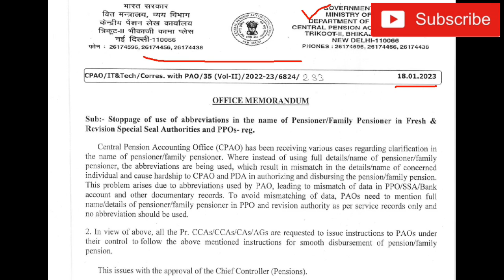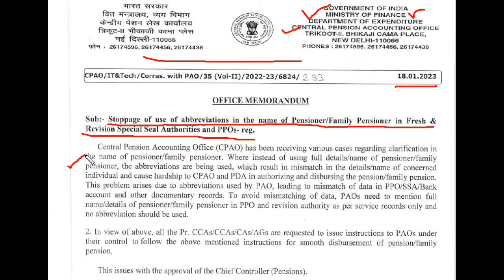Great news frm Finance Ministry, क्या ये SMS मिला?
Great news from Finance Ministry, क्या ये SMS मिला?
PMR को OROP, DSC का OROP का Arrear Calculation, दिल्ली में जवानों का विरोध प्रदर्शन orop orop2 dabanking पेंशनर्स को खुशखबरी, क्या Arrear लटक जाएगा? आपका भी पेंशन हो सकता है बंद
news, OROP Arrear को पैसे मिल गए, पूरा भूगतान बोहोत जल्द
क्या OROP2 को रद्द कर दिया सरकार ने? OROP वाला PPO आपको मिल गया?
में Sep से Sub तक किस किस को बढोतरी, अब कैसे ज्यादा मिलने वाला है
सेना में बड़े बदलाव की सुगबुगाहट, किसको मिलता है मसाला खरीदने का पैसा

Who are the beneficiaries of One Rank, One Pension scheme which was seen in news recently?

sparsh defence pension login kaise

What is the latest position of one rank one pension?

pension कब लागू होंगी? किन्हे नही मिलेगी? PCDA issued Circular

आज से शुरू OROP-2 एरियर PCDA की सौगात OROP-2 PENSION REVISION NEWS

केंद्र सरकार ने भेजी पेंशन रिवीजन लिस्ट, PCDA ने किया अपना काम, orop latest news

OROP2 एरियर 3 गुना | कही खुशी कहीं गम -कोर्ट ने सुनाया फैसला | OROP एरियर लाखों मे -AUGUST में लागू

लो जी! आ गई पैंशन रिवीजन टेबल,pension revision published now for all pensioners and family pensioner

पेंशन रिवीजन पर PCDA का तिजि फरमान, देंखें अपनी अपनी पेंशन बढौतरी, orop latest news

बड़ी खबर, OROP-2 PENSION REVISION NEWS

OROP-2 पेन्शन कब लागू होगा? किसको मिलेगी और किन्हे नही मिलेगी PCDA ने Circular जारी किए

बड़ा फैसला OROP-2 सुप्रीम कोर्ट का आ गया जवानों को मिली लाखों खुशियां

OROP 2 Pension Revision New Table Published, check new pension Amount, orop latest news

pension revision table is published now for all pensioners and family pensioners hike today update

OROP2 CHART OROP2 की TERMS & CONDITION से जाने कितना मिलेगा एरियर व बढ़ी पेंसन PENSION OROP